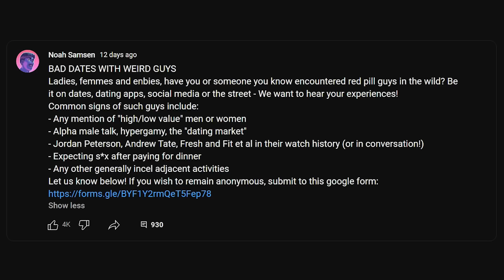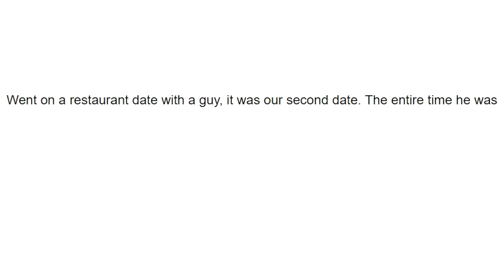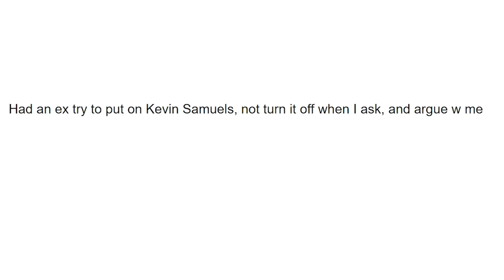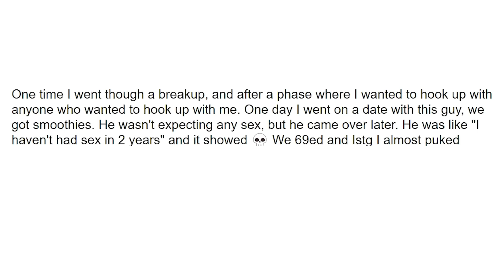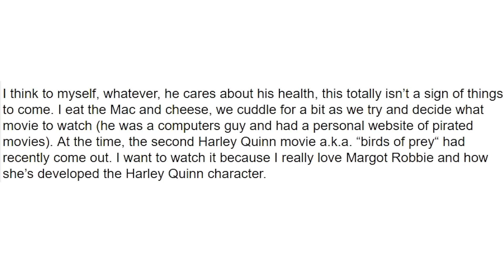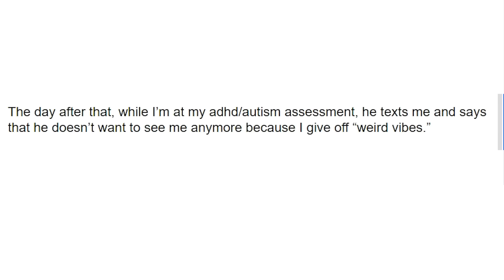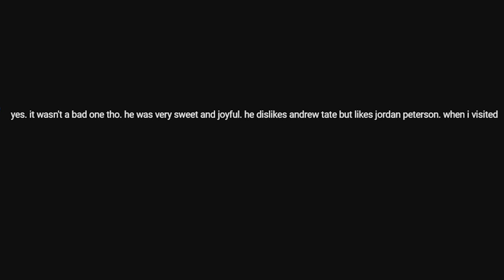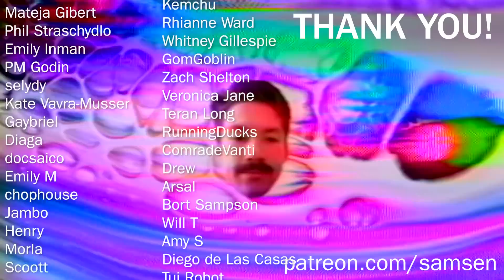Nightmare Dating Stories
these ones are pretty wild, strap in. if you're a guy thats new here, check out The Will To Change by bell hooks. they got it on audible u can listen while u go for a jog or grill or whatever us guys do. or checkout this playlist